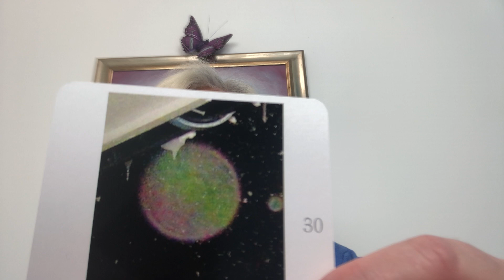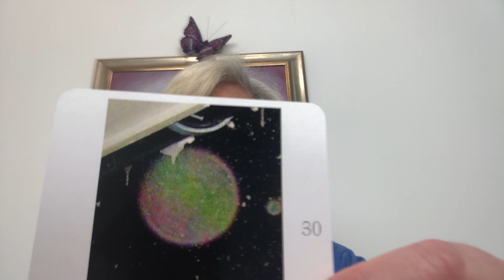Spread International Peace